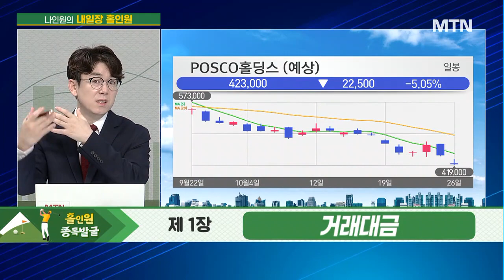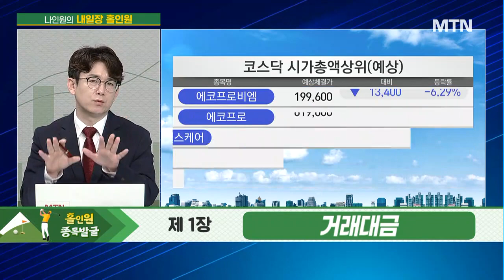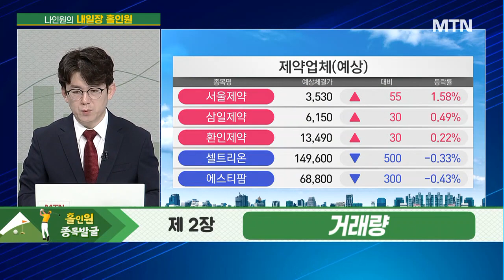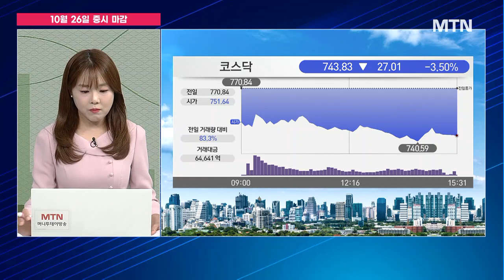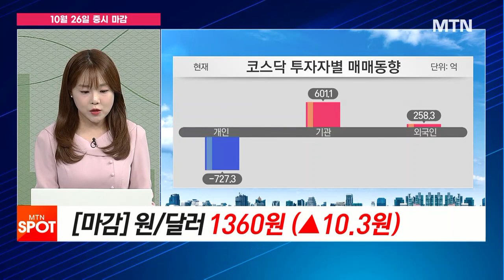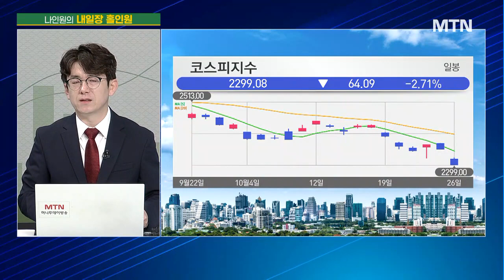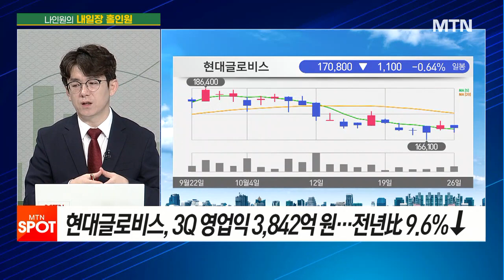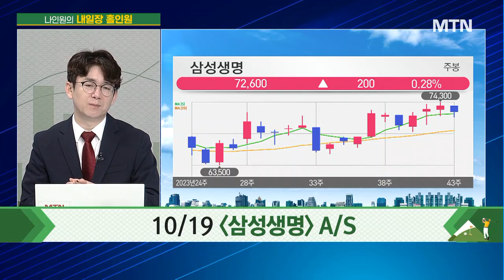[나인원의 내일장 홀인원] 예측 못하는 증시,탈출 모멘텀은? / 머니투데이방송 (증시, 증권)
10/26 성공! 마감전략

▶ 대량 거래대금 - 국제약품
- 중국 폐렴(마이코플라스마) 관련 테마주
- 전파 속도에 따른 주가 변동성 극단화
- 4,900원 중요 지지가격 이탈 유무 확인 필요

* 10/19 삼성생명 1.09% (최고가 기준)